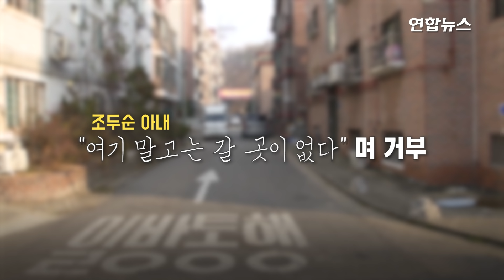조두순 나흘째 두문불출…집주인 "나가달라", 아내 "갈곳 없다" / 연합뉴스 (Yonhapnews)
(서울=연합뉴스) 아동 성범죄자 조두순이 지난 12일 출소한 이후 그의 거주지를 찾아가 항의하거나 소란을 피우는 행위가 이어지고 있습니다.

    참다 못한 동네 주민들은 경찰에 탄원서를 내고 외부인들의 출입을 차단해줄 것을 호소하기도 했는데요.

    또 조두순이 사는 경기 안산 주택의 집주인은 최근 조두순의 아내에게 "나가달라"고 요구한 것으로 확인됐습니다. 그러나 조두순의 아내는 "여기 말고는 갈 곳이 없다"며 거부한 것으로 알려졌는데요.

    한편, 15일 수원지법 안산지원은 검찰이 청구한 특별준수사항에 대해 인용 결정을 내리면서 조두순은 앞으로 7년간 심야 외출과 음주를 할 수 없게 됐습니다.